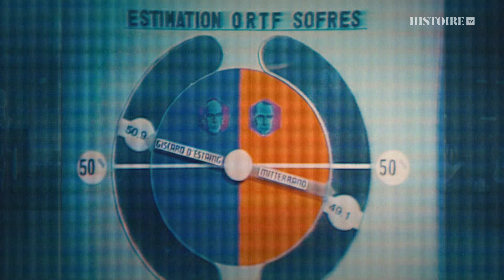Les dinosaures - Face à face pour l'Elysée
Ils ont façonné notre imaginaire politique à tous, et pourtant les sept grands débats présidentiels depuis 1974 n'avaient jusqu'ici fait l'objet d'aucune analyse d'ensemble. Ce documentaire en deux parties retrace l'histoire de ces face à face. Comment étaient-ils préparés, comment les candidats les ont-ils vécus, comment ont-ils pesé sur le résultat ? Trente témoins de premier plan, candidats eux-mêmes, conseillers, directeurs de campagne, témoignent de cette histoire, grande ou petite, connue ou inédite.